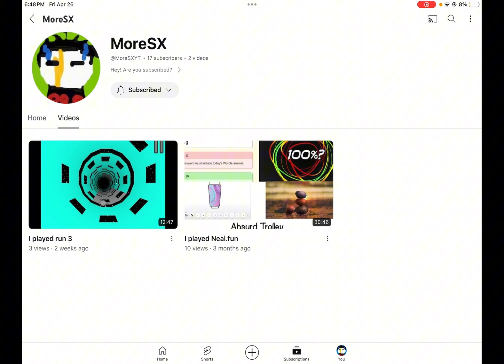UNLOCK SERIES KNUCKLES FAST IN SONIC SPEED SIMULATOR (Cut)